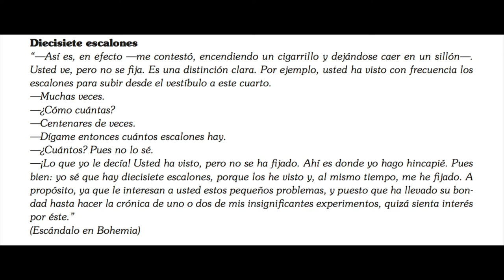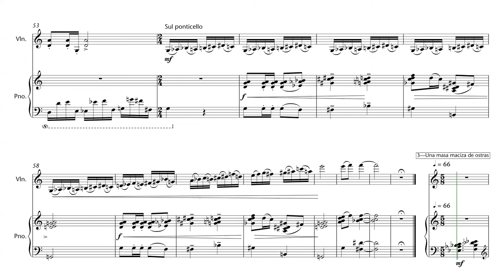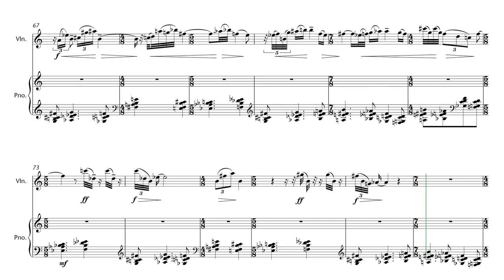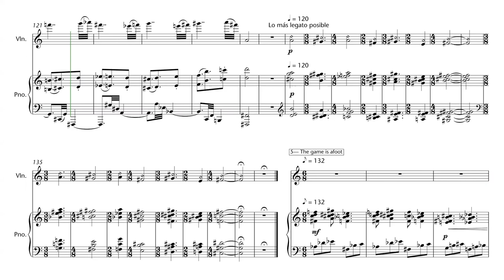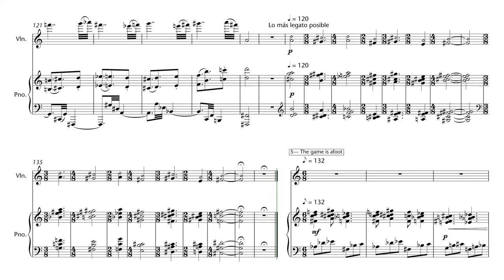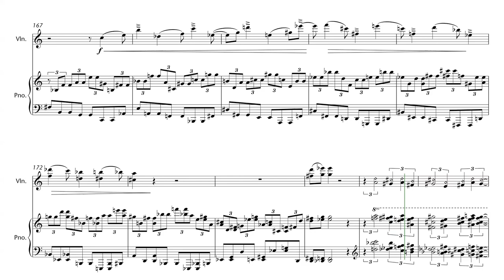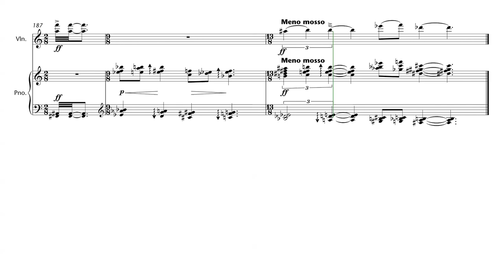Diecisiete escalones. Para violín y piano. Enrique Blanco.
Diecisiete escalones
Soy muy aficionado a la literatura holmesiana. Tanto a la canónica como a muchos de los pastiches que se han hecho al respecto —siempre y cuando no desdigan al original, claro—. Cuando Raúl Ramos me pidió una obra para su hija María —a ambos está dedicada la obra—, me pareció natural escoger a otro violinista y gran músico —es canónico su estudio sobre los motetes de Lasso en «La aventura de los planos del “Bruce-Partington”»—, que además es detective consultor, como fuente de inspiración para unas micropiezas como estas. Hubiera sido divertido hacer diecisiete movimientos, uno por escalón, pero no me parecía conveniente hacer una obra tan larga.